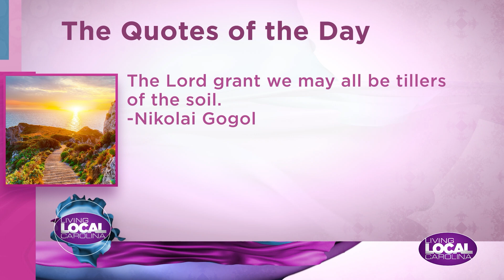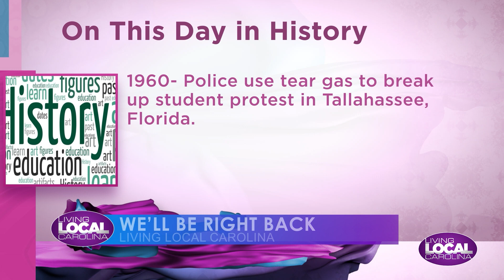Living Local Carolina full show Mar 1 2024